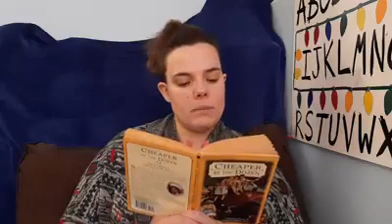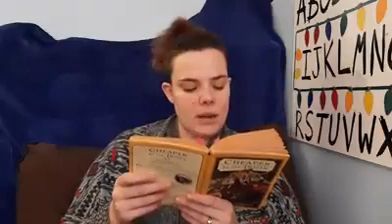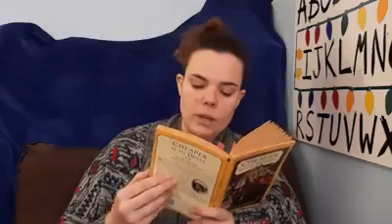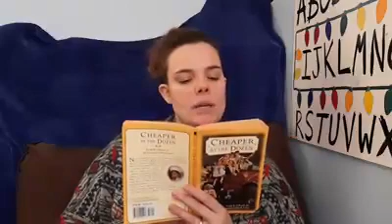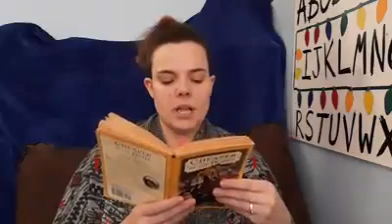Cheaper By The Dozen Chapter 12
Join Cassie our Young Teen librarian as she reads chapter 12 of Cheaper By The Dozen by Frank B. Gilbreth Jr. and Ernestine Gilbreth Carey to start off our Relaxing Bedtime Reading program.